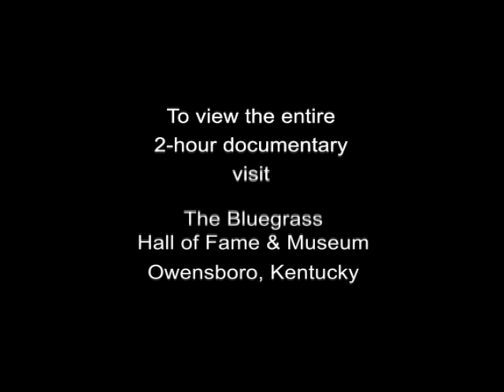"Powerful" Bill Monroe Remembered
Musical biography of the father of bluegrass music, Bill Monroe, told by those who knew him best, the members of his band, The Blue Grass Boys, over the years.